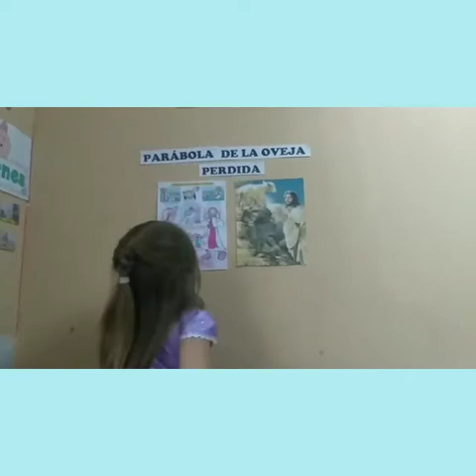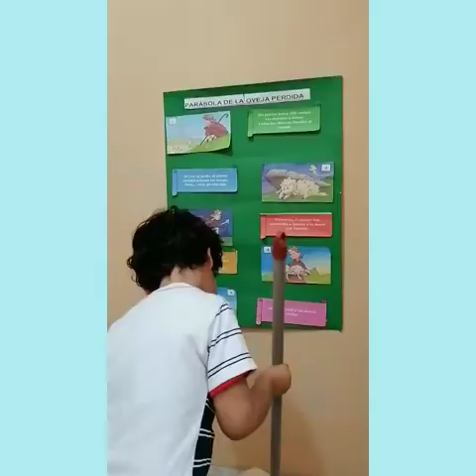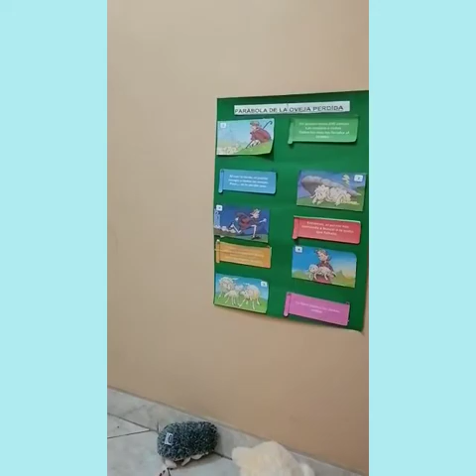LA OVEJA PERDIDA- MES DE LA BIBLIA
Queridos amigos compartimos con ustedes la reflexión de nuestros niños de la Cuna, sobre la parábola del la Oveja perdida.